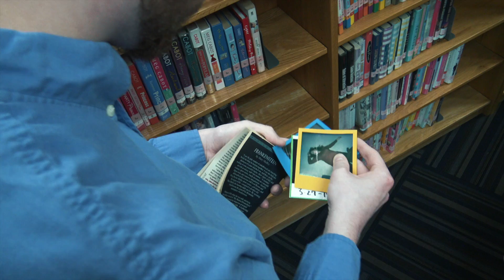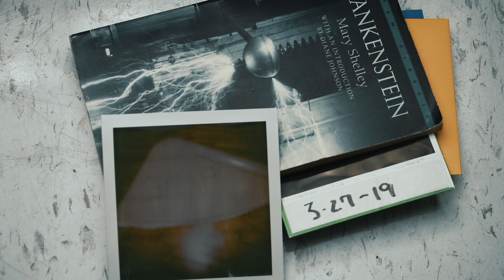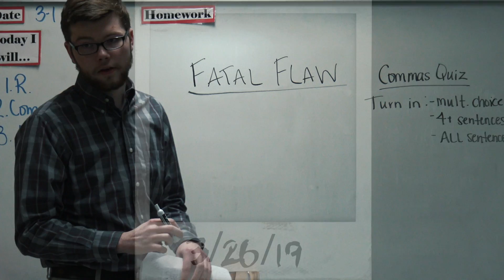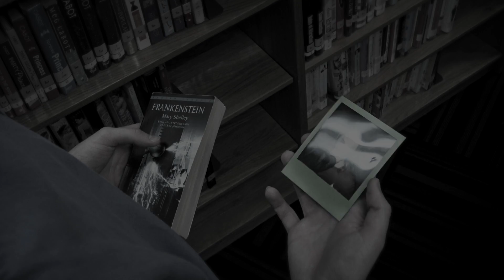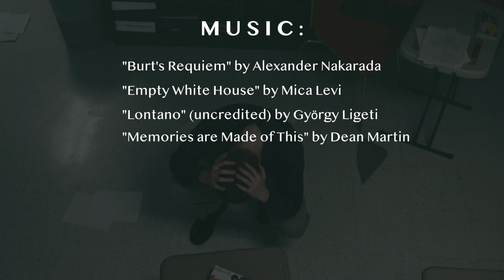Snap: A Short Film in the Style of Stanley Kubrick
Created, written, and directed by Isabelle Leonard. Directed in the style of the great Stanley Kubrick.

ACTORS:
Seth Sanders
Isabelle Leonard
Sami Germain
DeAna Duncan

CREW:
Justin Tart
Brick Grooms
Dalton Kizer

FEATURING "Antigone" produced and created by BBC